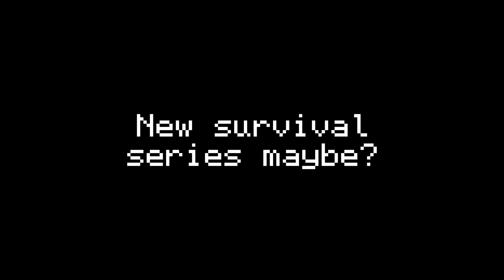strange new world....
New survival series maybe?

music from Minecraft Dungeons